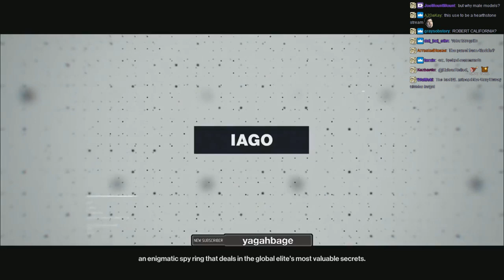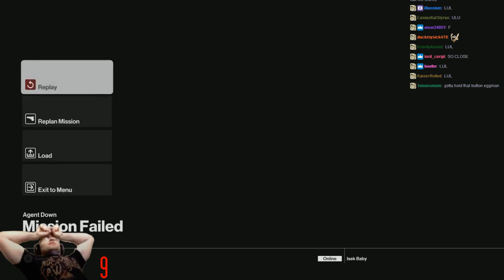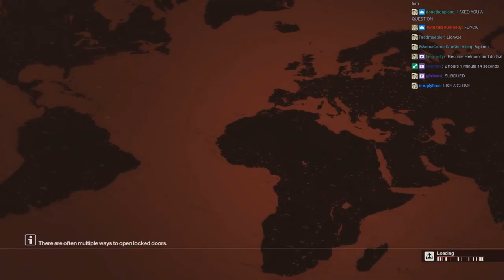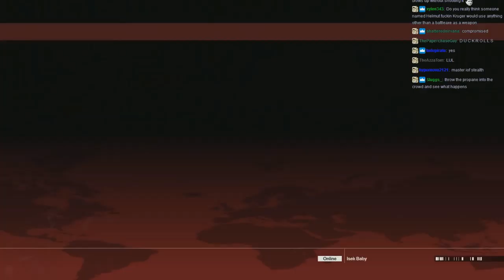[Northernlion Plays - Hitman 2016] Supercut Part 2 - Paris